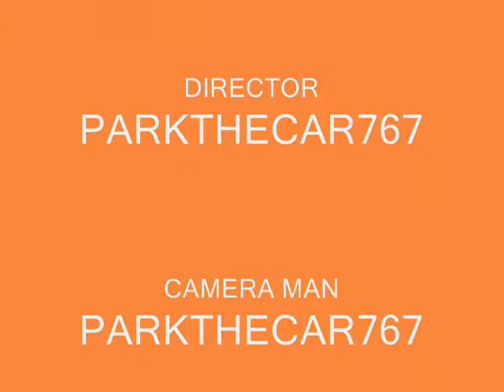lego star wars mace windu vs vader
an epic fight